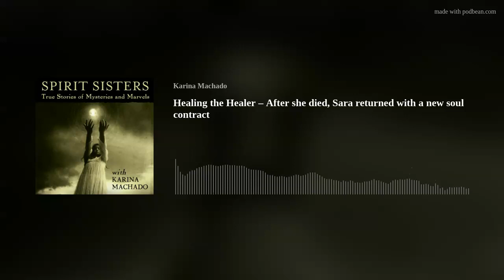Healing the Healer – After she died, Sara returned with a new soul contract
You’re listening to Spirit Sisters. I’m your host, Karina Machado. As always, I’m delighted that you’re joining me around the virtual fireside today. And we have quite the story for you to warm yourself by tonight.
I was on the train this morning, Spanish guitar playing softly in my earbuds, thinking about what to say in the introduction to this very special episode.
This week, I welcome my dear friend Sara back to the podcast. I first interviewed Sara in the early days of the show, in 2019.
Sara has a riveting story to tell. Hers is one of the most profound NDEs I’ve ever encountered, not just because of the beauty and richness of the experience itself, but also because of the profound repercussions it had on her life, the way it transformed every aspect of her being. Suffice to say that today, she considers herself Sara 2.0, as she shares in our conversation.
From a cardiac diagnostic imaging specialist who gave her all to her patients – a rewarding and very demanding career that she adored, though it ran her ragged – to the survivor of a rare auto-immune condition who, post NDE, is driven to heal hearts in a new way.
Today, Sara is devoted to sharing the message of her NDE – that love is the essence of who we are and that living true to our soul’s purpose is how we ultimately heal. She talks about the Soul Seed planted within each of us and of finding the courage to let it flourish. She also shares her life review in great detail and you’ll hear why this was a highlight of her NDE, and how it’s still rippling out powerfully in her life today. Keep listening to hear about the Healing Chamber, seeing her beloved father and mentor and other loved ones forming part of a jubilant gathering Sara calls the Welcoming Party, and all about the extraordinary downloads she received about the time and space continuum.
This is the story of a woman who’s had to find a fresh way to honour her training in medicine as she navigates a new path that’s aligned, at last, to her soul purpose.
Speaking of taking new paths, tomorrow Sara and I are flying to Spain to walk El Camino de Santiago, the Way of St James. As we head out together with open hearts and faith that the Camino delivers, I will also be cherishing the opportunity to walk towards and through Galicia, mystical land of my great-grandparents. I’m finally walking towards my story, and I have the deep honour of doing that with a soul friend by my side.

At the end of the show, we have some exciting news to share about a collaboration that we trust will water the little Soul Seeds within us. You’ll find links below to our new venture, as well as links to Sara’s charity The Autoimmune Project.
We hope you’ll come and walk with us. Until then, Buen Camino.

Connect with Karina Machado at karinamachado.com
Buy the 10th anniversary edition of Spirit Sisters as a paperback at Booktopia.
Buy the e-book of the 10th anniversary edition of Spirit Sisters at Kobo.
Buy the audio book of the original Spirit Sisters (narrated by me) at Audible.
Connect with Karina on Facebook.
Connect with Karina on Instagram.

Theme music: Mysterious by MusicPond, from Audio Jungle
I acknowledge the Dharawal people who are the Traditional Custodians of the land of Sutherland Shire, in NSW, Australia, where I live and record Spirit Sisters, and I recognise their continuing connection to lands, waters and community. I pay respect to Aboriginal and Torres Strait Islander cultures; and to Elders past, present and emerging.